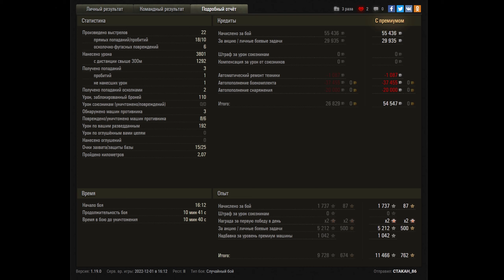Бой на СУ-2-122 6 frags, 3,8K damage | обзор су-2-122 гайд ПТ САУ СССР | review SU-2-122 guide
Мощный бой на СУ-2-122 6 frags, 3,8K damage. Обзор СУ-2-122 немецкая ПТ САУ девятого уровня, игра World of tanks. В данном видео полевой гайд су-2-122, вместе с вами разберем как играть на SU-2-122, изучим лучшее оборудование для СУ-2-122.

Сегодня в гайде мы разберём довольно интересную советскую премиумную ПТ-САУ 5 уровня СУ-2-122 с двумя орудиями!

Впервые данный танк можно будет заполучить из больших новогодних коробок в рамках события «Новогоднее наступление 2023»!
Так как у танка база от Т-34 мы получаем неплохую подвижность. Кроме того на выбор у нас 2 снаряда — фугас и кумулятив. Что делает геймплей на данном аппарате достаточно интересным. Из минусов — это здоровенные габариты рубки, плохие УВН и удручающее бронирование. Также ДПМ совсем не радует.
Преимущества и недостатки СУ-2-122
Чтобы вам бело легче ориентироваться и понимать все сильные и слабые стороны данного советского агрегата, мы расставим все по полочкам.

Плюсы:
•Подвижность;
•Два орудия и система залпа;
•Бронепробитие и разовый урон.

Минусы:
•Обзор;
•УВН;
•Разброс и сведение;
•ДПМ;
•Габариты машины.

Бои в песке достаточно быстры, так что быстро не умереть и при этом настрелять урон на этом быстром сарае будет той ещё задачей. Тем не менее мы сможем прикрывать союзников и наносить урон противнику, главное соблюдать баланс между дистанцией и возможность попасть нашими косыми орудиями. Во многих случаях правильным решением будет играть в ближнем бою уничтожая альфой танки противника.